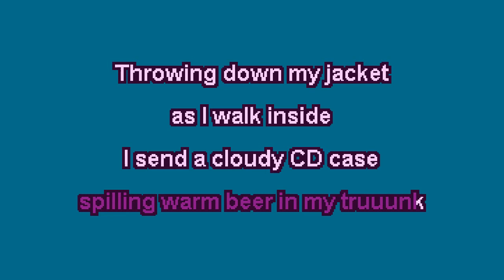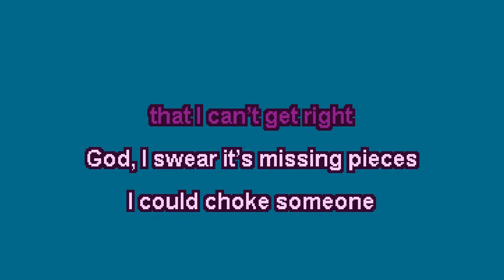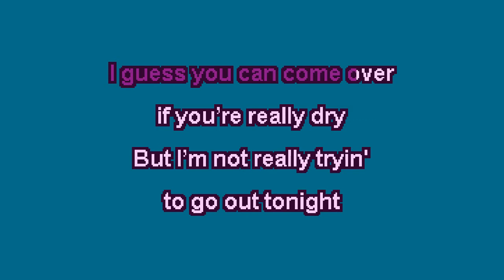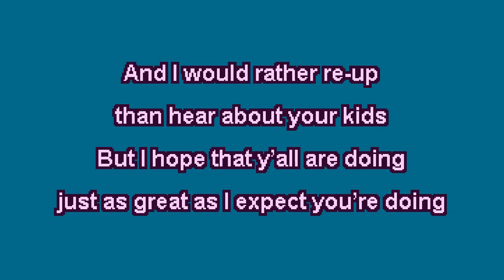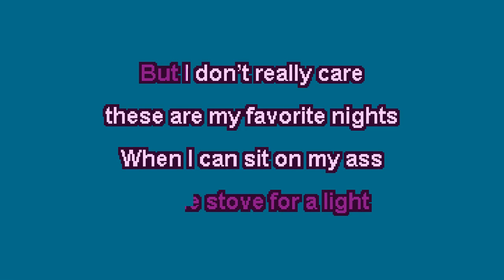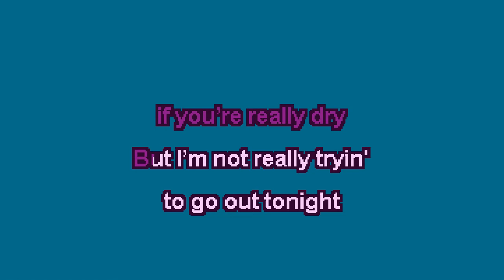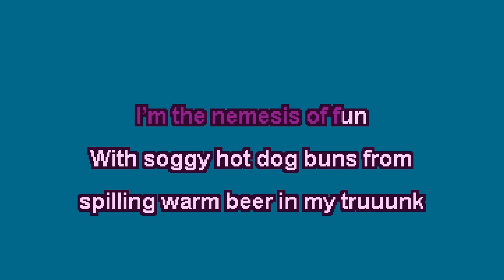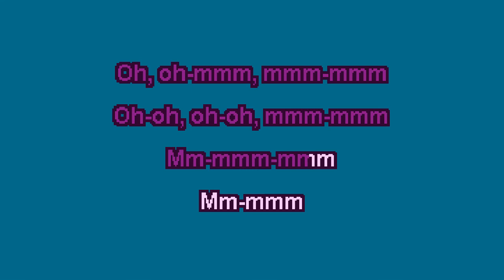Microwave - Lighterless - Fatbird Karaoke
Want me to make a song for you?  I now take commissions!

Want to hang out with your favorite karaoke creators and join us to sing with us multiple times a week?

to search through a database of over 30,000 homemade karaoke tracks like this one, and head to the request line over there if there's a song you want!

And peek at my channels for even more karaoke creators! Want me to make a song for you?  I now take commissions!

to search through a database of over 16,000 homemade karaoke tracks like this one, and head to the request line over there if there's a song you want!

And peek at my channels for more karaoke creators!